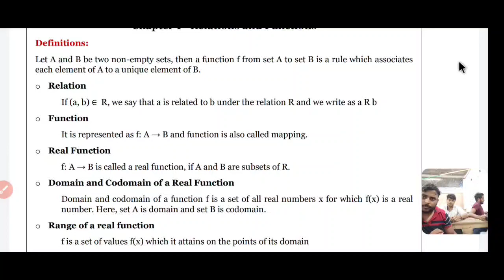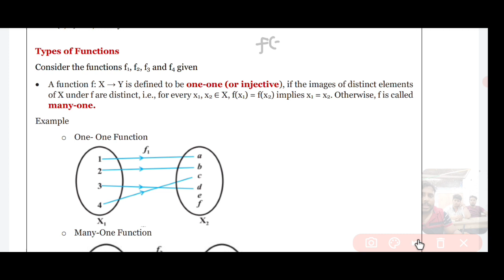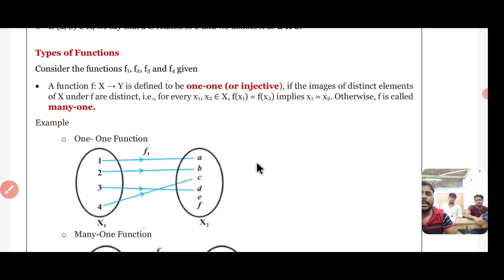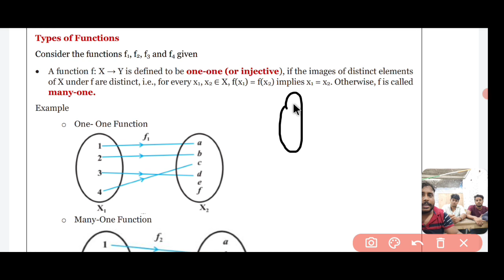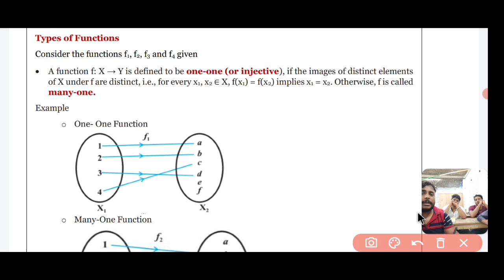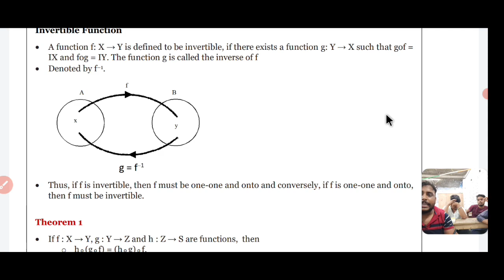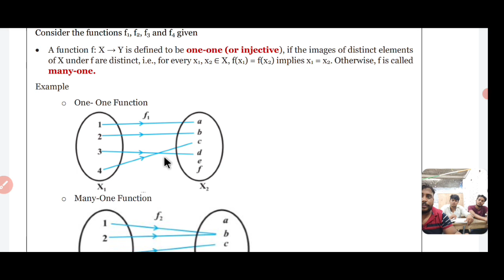FUNCTION class 12th maths | In hindi | best video | best concept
FUNCTION class 12th maths